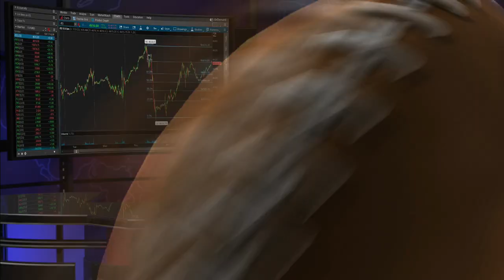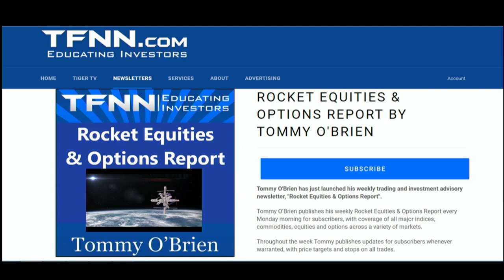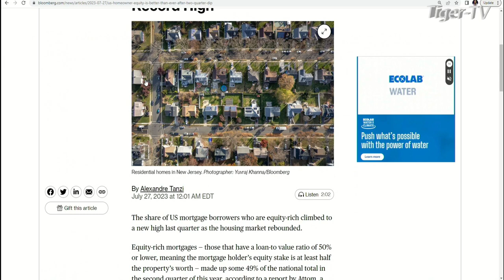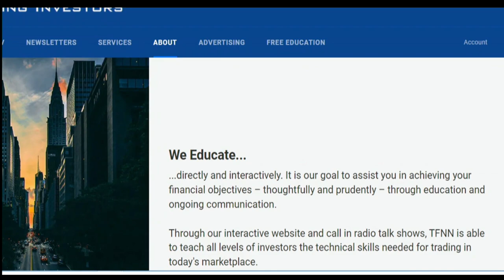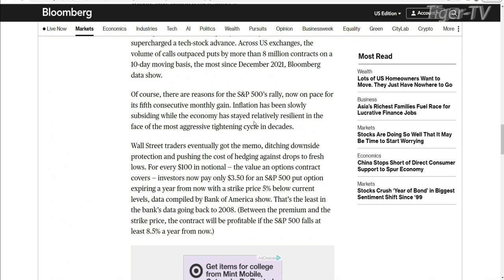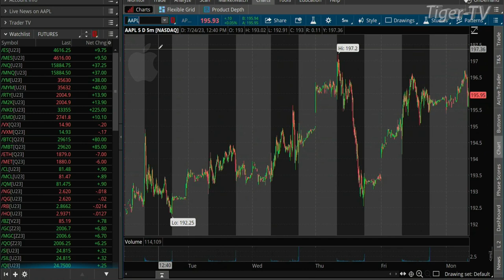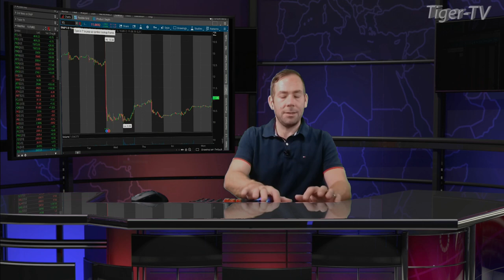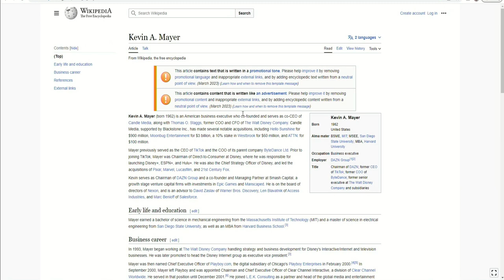July 31st The Morning Market Kickoff with Tommy O'Brien on TFNN - 2023